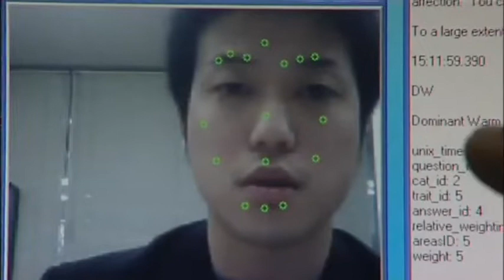Robots on campus for Open Day 2009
Robots visit La Trobe University in preparation for Open Day, August 30, 2009 as a result of a joint research venture between La Trobe University and NEC, Japan.